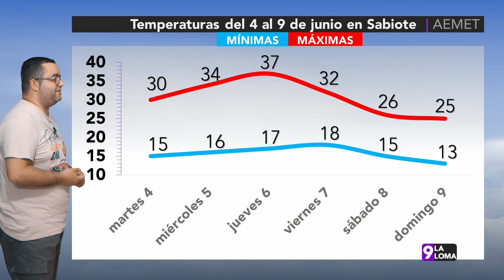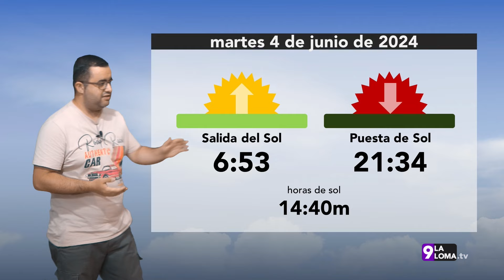El Tiempo · 3.6.2024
El tiempo para el martes 4 de junio